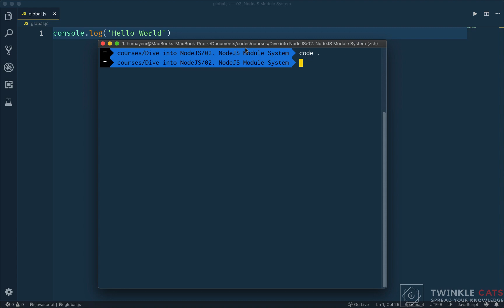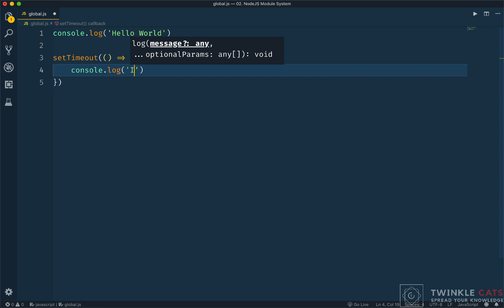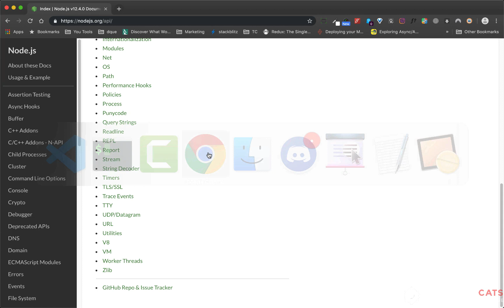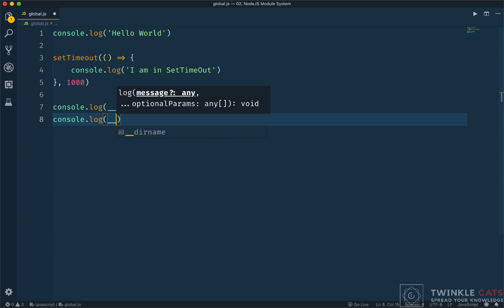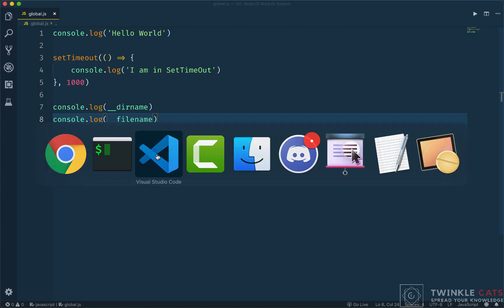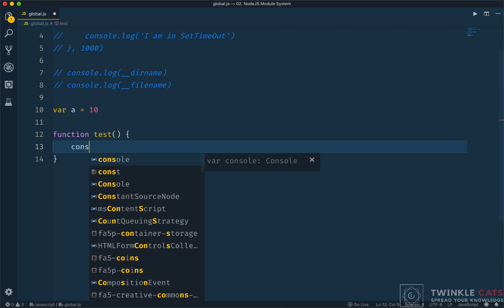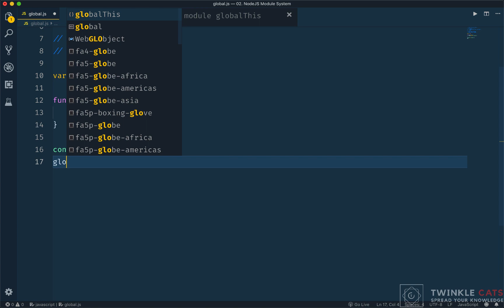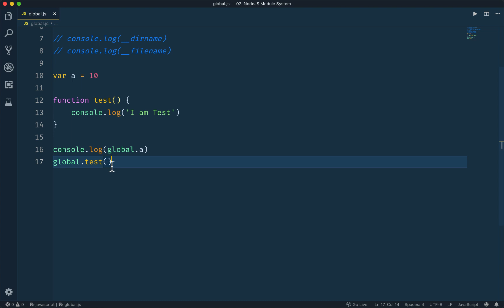2.2 What is Global Object | NodeJS Bangla Tutorial | Stack Learner